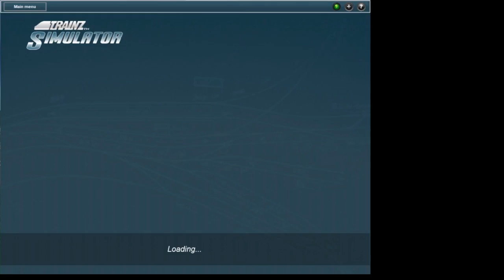Highlight: trainz 12